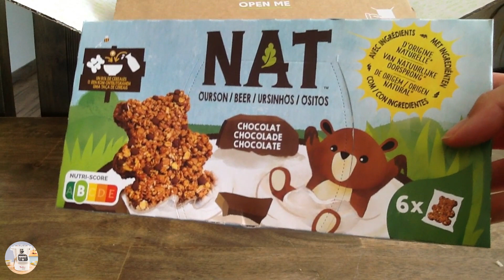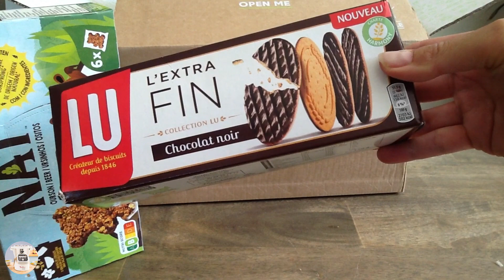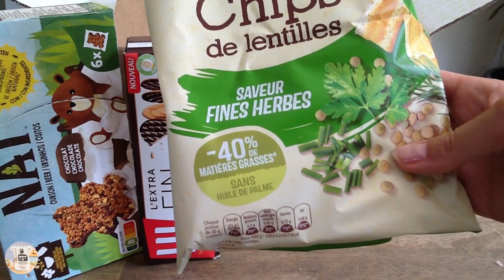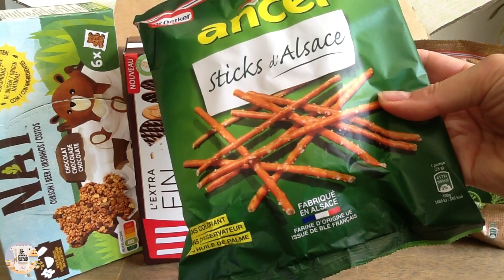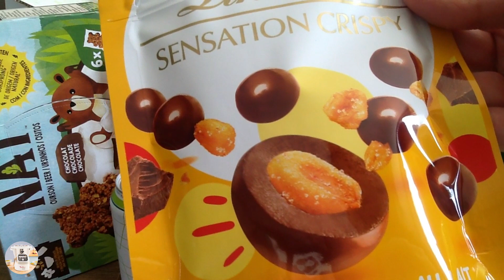DEGUSTA BOX JUIN 2021 // UNBOXING // CODE PROMO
Aurélie

🍩 Informations générales
🍬 Lien d'affiliation